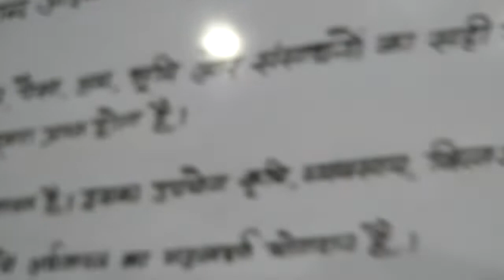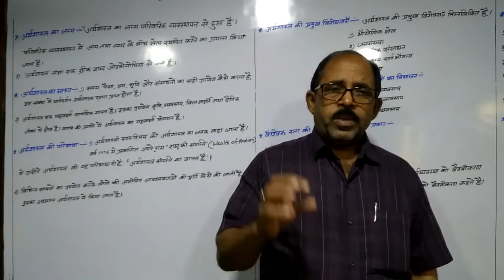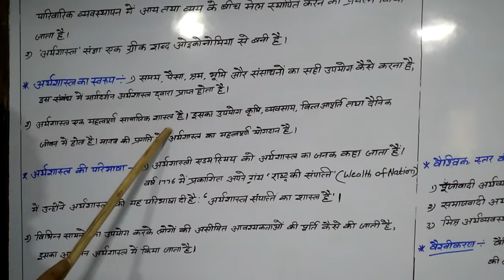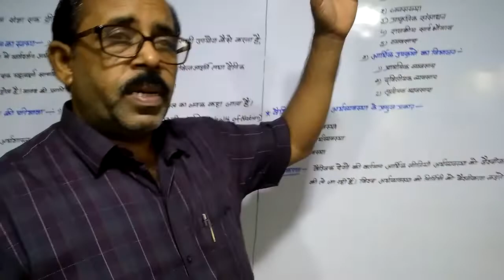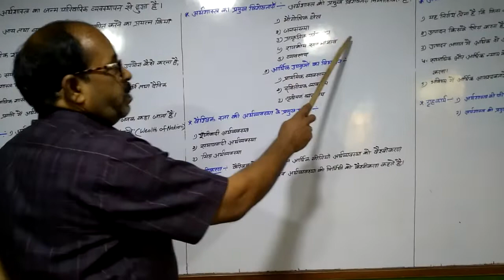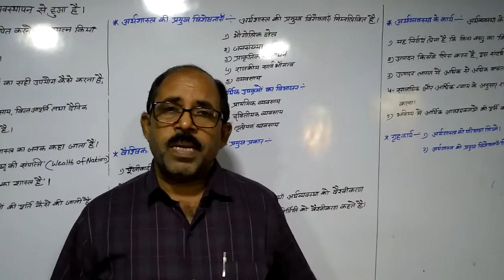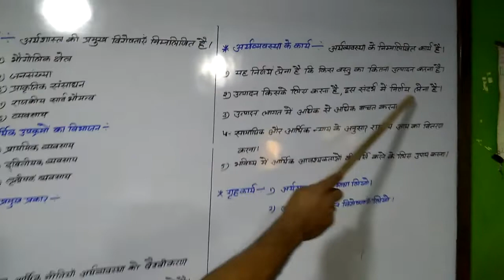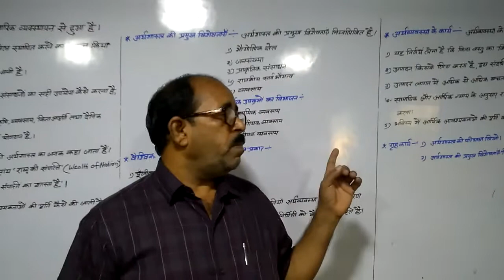कक्षा : ९ वी, भूगोल, पाठ ८ वा, अर्थशास्त्र का परिचय, भाग १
इस विडियो में श्री रामपाल यादव द्वारा अर्थशास्त्र की परिभाषा तथा  प्रमुख विशेषताओं को सरलता पूर्वक समझाया जा रहा है ।